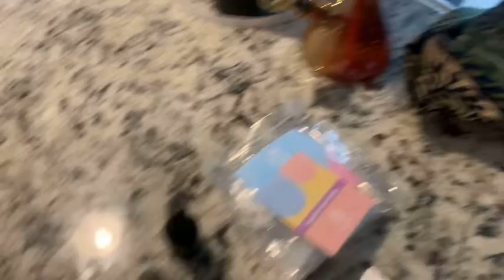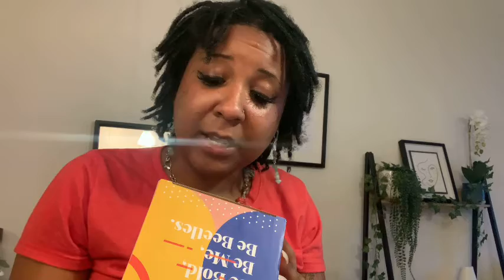AH Desperate For Mistrial , Nail Gel Cure Kit & Prince Harry Big Win